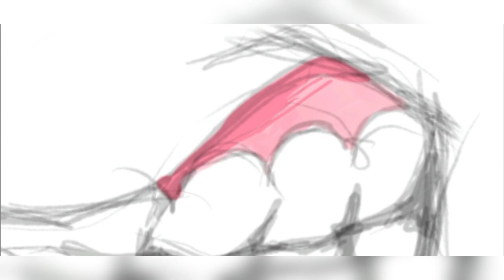Gon time lapse Art coz Hunter x Hunter is a 10/10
Just finished watching Hunter x Hunter and wow, Amazing. This is a simple time lapse of the scene where Gon loses it.